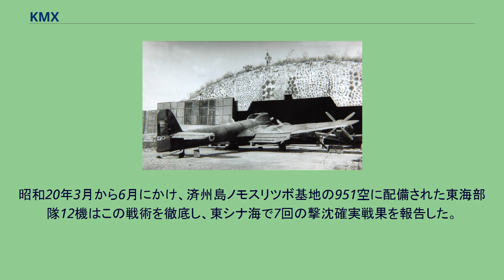KMX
KMXは、日本海軍が開発した航空機用の磁気探知機。
三式一号探知機（さんしきいちごうたんちき）とも呼ばれる。
アメリカ海軍の潜水艦による通商破壊戦により、輸送船が沈められていく中で、航空機による対潜哨戒の為、東海や九六式陸攻を中心に装備された。
KMXは航空機より潜水艦を発見する手段として1942年（昭和17年）秋より海軍航空技術廠にて開発が開始された。
以後、開発は順調に進み、1943年（昭和18年）11月に制式化され、1944年（昭和19年）4月より実戦配備された。
特に実戦配備された最初の部隊である館山基地の第九〇一海軍航空隊では、KMXの探知能力を生かすための対潜掃討法を研究し、小隊（3機編成）ごとの対潜掃討法を確立するなど、実戦において活用された。
日本海軍では機上レーダーの配備が進まず、またレーダー自体の能力も基礎工業力の限界により信頼を欠くものであったが、その中で潜水艦を15隻探知し6隻を撃破した（戦果はいずれも未確定）KMXの探知能力はある程度の信頼がおけるものであった。
しかし、実戦配備された時期はマリアナ沖海戦の直前であり、主要航路や日本近海でも制空権が失われつつあった時期に、対潜哨戒機が活躍できる場は限られていた。
KMXを装備した東海。
機体側面のＣマークは距離確認用のもの 潜水艦は磁気を帯びた鉄材で組立てられているため、艦の周囲には固有の磁場が発生する。
KMXは、この磁気の変化を電流を流したコイルで検知する装置である。
もし航空機に取付けられたコイルが、潜水艦が発生させる磁場の中を通過すれば、コイルには起電力が発生する。
光や通常のレーダーで用いる波長の電磁波は、インピーダンスの不整合によって海水面で反射されたり、海水によって吸収されるが、静磁場は海水面での反射や海水による吸収がないため、海中深くに存在する潜水艦を探知することができる。
ただしKMXの実用化に際しては、潜水艦からのわずかな起電力を検知するための増幅器、また地球の地磁気の影響を排除する電気式転輪装置、航空機自体が発生させる過電流のノイズを排除する打ち消し回路が必要だった。
特に地球の地磁気は潜水艦の磁気より数千倍強く、機のコイルが角度を変更するとたちまち強い起電力を発生させ、潜水艦の識別を不能とした。
KMXの有効探知範囲はさして広いものではない。
性能は敵潜水艦が3,000t級の質量を持っている場合、探知距離は直上距離160m、左右距離120mである。
敵潜が1,000t級であれば直上距離120m、左右距離は90mであった。
東海 (航空機)の場合、磁気の変化を検知すると、KMXは電信員のレシーバーに特徴的な音を鳴らし、また検流計の針が触れ、警報灯が明滅した。
さらにブザーが鳴り、海面を着色させる信号弾が自動投下された。
探知範囲の狭さから東海を使用する部隊では以下の戦術を用いた。
3機または6機の横隊を組んで飛行し、1機あたりの相互間隔は200mとした。
東海の機体後部には視力検査表のＣの字に似たマークが付けられたが、このマークがひとつながりの円に見えれば適正な距離を保っていた。
この編隊は味方の船団の進路上を直角に折り返しながら飛行し、潜水艦の探知に努めた。
探知に成功すると信号弾が海に投下され、海面が着色された。
編隊はしばらく直進の後に反転、再度潜水艦の位置を探知して進行方向を割り出す。
目標海面を割り出したのちに全機が対潜爆弾を投下して撃沈する。
昭和20年3月から6月にかけ、済州島ノモスリツボ基地の951空に配備された東海部隊12機はこの戦術を徹底し、東シナ海で7回の撃沈確実戦果を報告した。